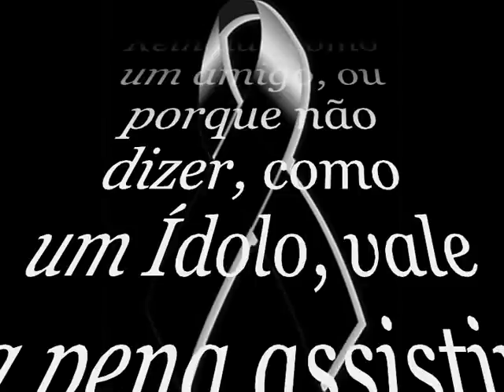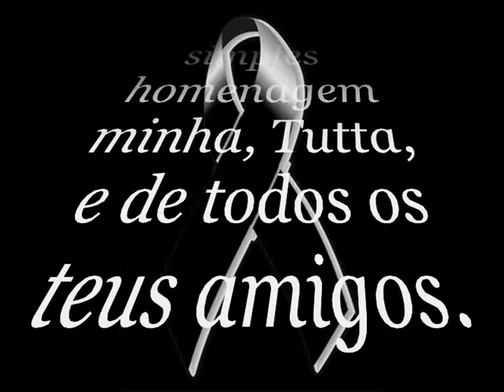Zé Reinaldo Eterno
Homenagem a um grande amigo que já não está mais neste mundo. Vídeo gravado no dia 11 de junho de 2010.